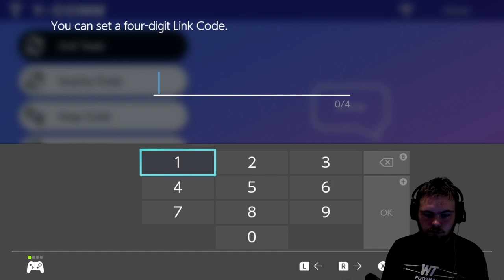Pokemon Sword and Shield - Ending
Pokemon Sword and Shield - Last Gym Battle
Hey guys it's been a hot minute since I did a live stream and even longer since I played pokemon sword and shield. But I'm back and I feel like my fans for pokemon sword and shield are strong enough to help me win. I should beat my last gym battle in this pokemone sword and shield lets play livestream
This the will be the pokemon sword and shield ending and than we can shiny hunt.